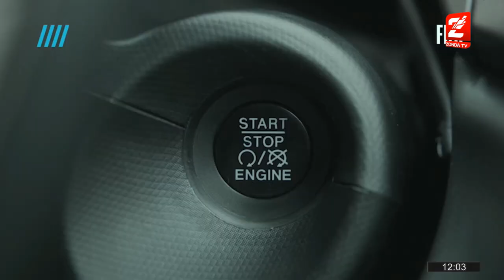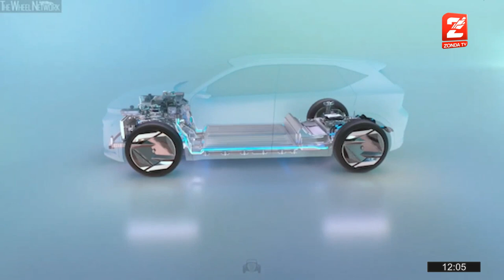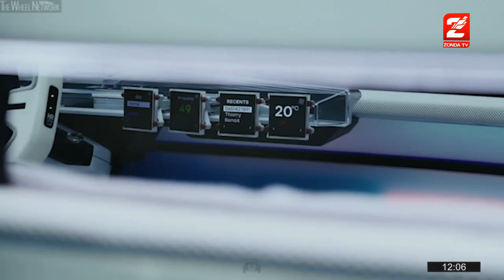Matias Russo, industria automotriz